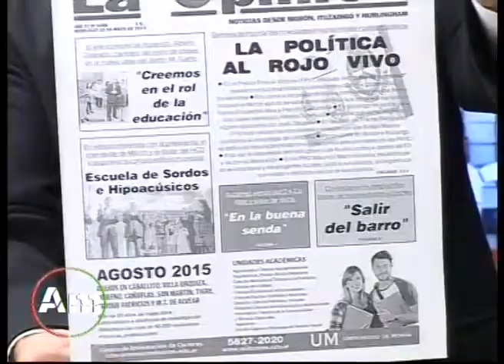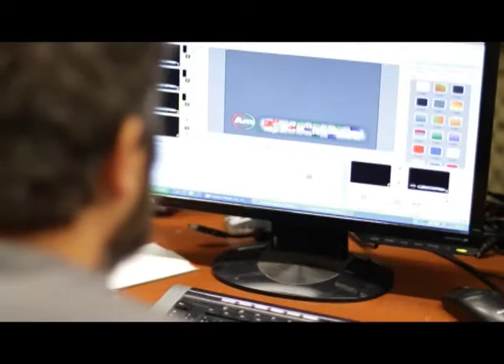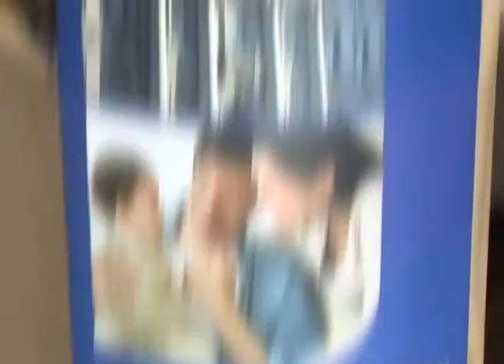Am 21 de mayo 2015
6° Edicion 2015 - Programa Am - Canal 2 Cablevisión Oeste 21 de Mayo del 2015

En este programa nos visitaron:
Rodrigo Alvarez
Concejal mandato cumplido- Hurlingam
Fabian Cardoso
Juez de Cámara- Morón
Gustavo Mosquera
Secretario de Planificación Estratégica- Morón

Comunicación telefónica:
Luis Rapazzo
Abogado Penalista- Victimas tragedia de Haedo

Conducción:
Raúl Héctor Martínez
Panelistas:
Martín Coco Oyharzabal
Ubaldo Luna
Locución Comercial:
Noemí Zamora
Producción General:
Marcelo E. Magnacco

Una realización
Sin Red Comunicación Audiovisual
MVTV - Contenidos para medios